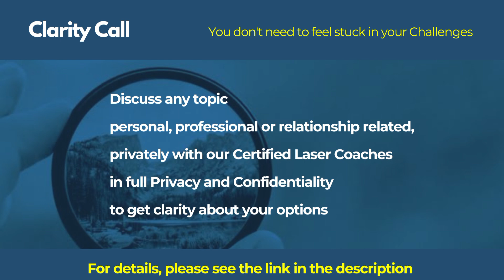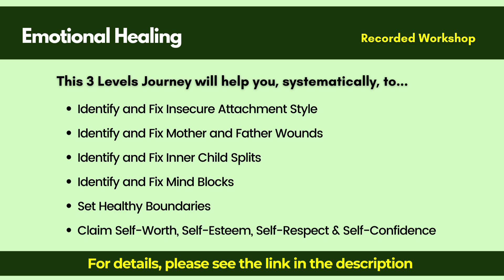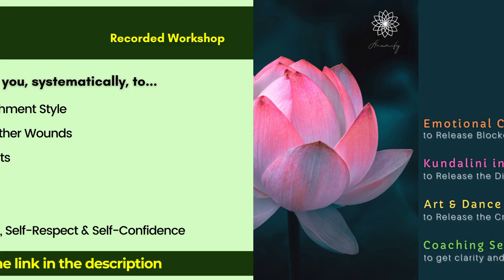On Fear of Judgement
𝗔𝗻𝗮𝗺𝗶𝗳𝘆 𝗩𝗶𝘀𝗶𝗼𝗻 𝗶𝘀...
To help people create Happy, Healthy and Harmonious Relationships with Others as well as Self.

Today, more than 90% relationships are dented, damaged, distorted and disturbed.

We want to offer very affordable solutions so that as many people as possible can benefit from them.

Keeping that in mind, we created several options. Here are some of the most popular ones...